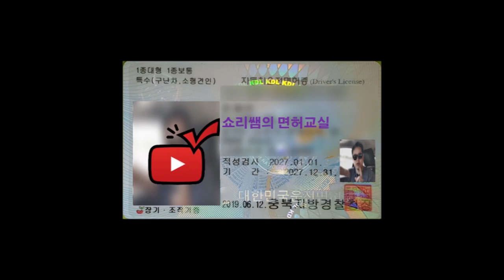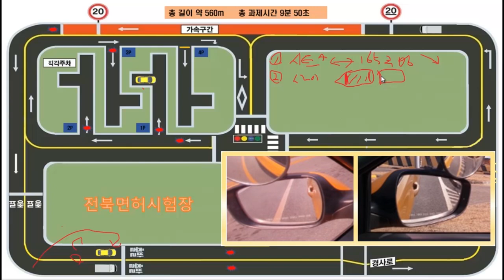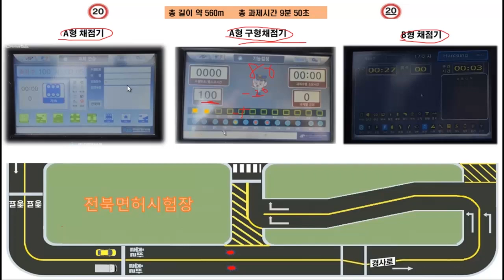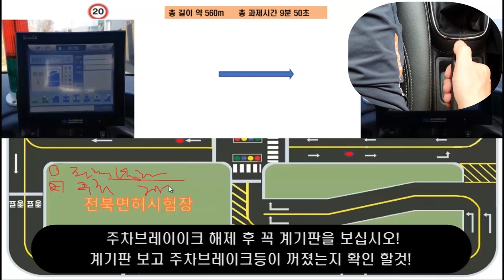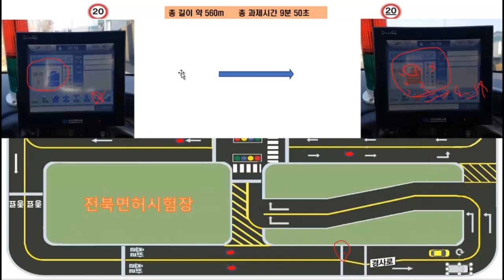전북면허시험장 장내기능 코스설명